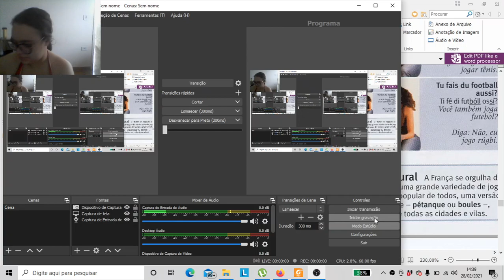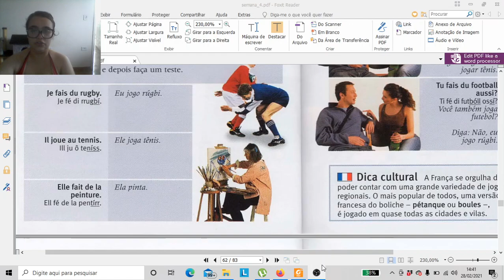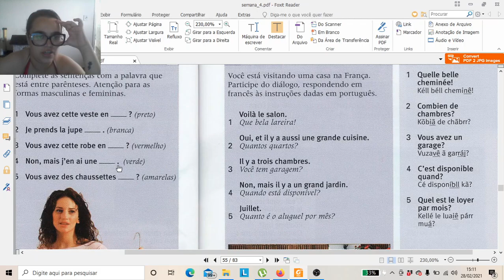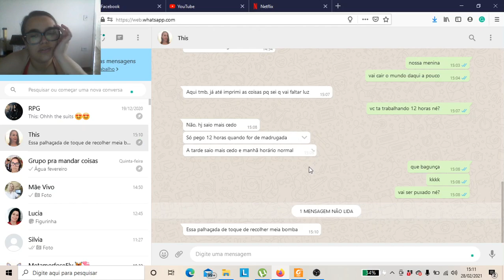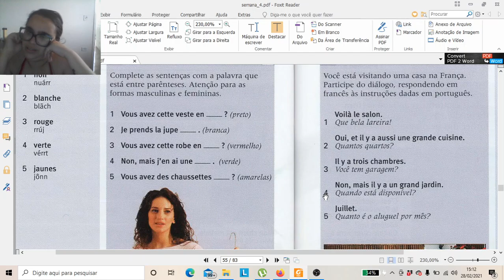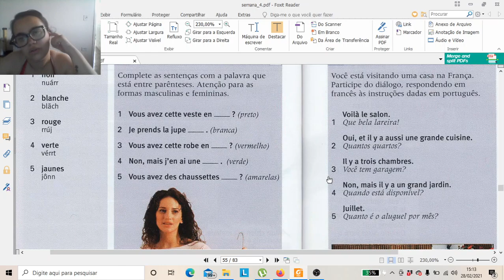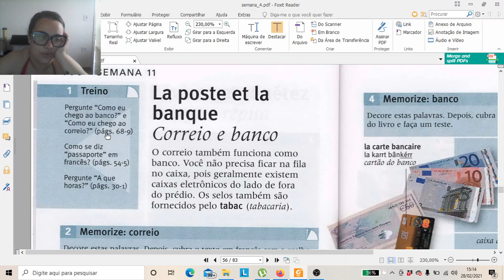Dia 11 dou-lhe uma...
a tentativa de estudar de estomago vazio